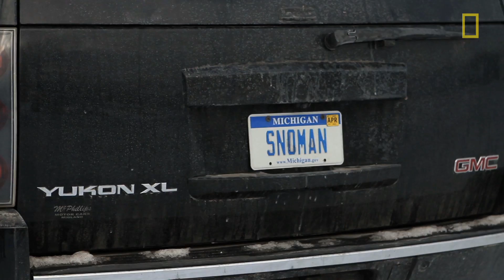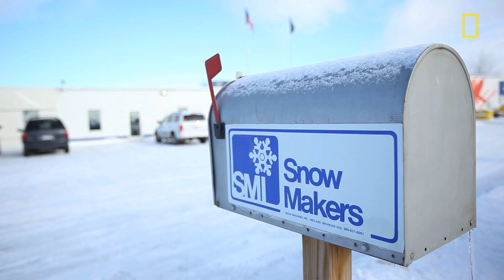Making Snow for the Olympics | National Geographic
A Michigan-based snowmaking company, SMI Snow Makers, is using the latest technology to create snow for the 2014 Winter Olympics in Sochi. Their machines create snow crystals that are like two-week-old snow from Mother Nature. But while Mother Nature takes hours or days to manufacture the crystals, SMI's machines make the snow in 3 to 15 seconds.

VIDEOGRAPHERS: Eileen Mignoni and Nacho Corbella
EDITOR: Eileen Mignoni
ADDITIONAL FOOTAGE: SMI Snow Makers